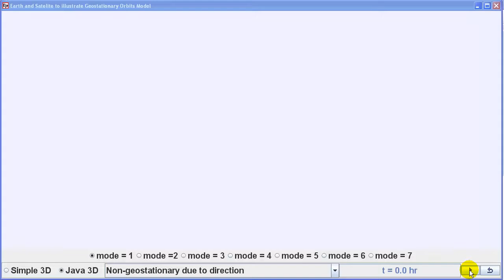Non Geostationary Satellite around Earth due to direction